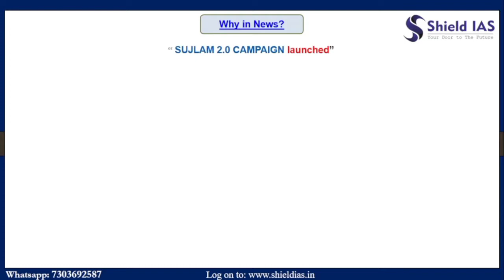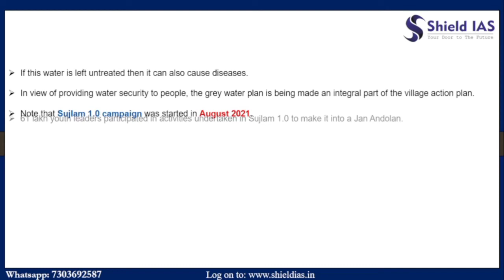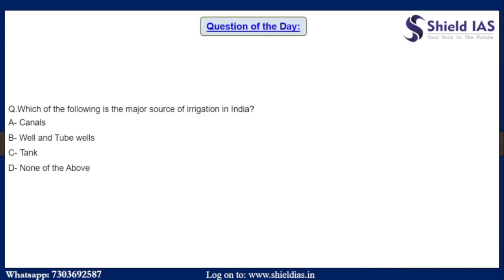SUJLAM 2.0 CAMPAIGN | NEWS INSHORT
Refer to "SHIELD MAGAZINE"

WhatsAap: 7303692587